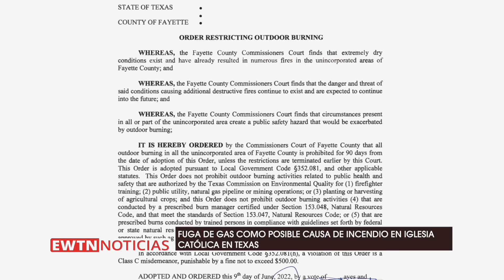Incendio destruye histórica iglesia católica en Texas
Una persona resultó herida en un incendio que envolvió a la Iglesia Católica Queen of the Holy Rosary en Hostyn, Texas, el jueves por la mañana y que, según el departamento del alguacil del condado local, parece haber sido causado por una fuga de gas.